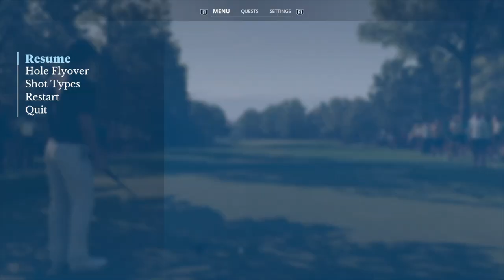EA Sports PGA Tour 🏌️ - Quail Hollow Club, GamePlay Setting TOUR, back 9 - auf PS5 ⛳️ dt.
Servus zusammen,
Heute spielen wir den Quail Hollow Club und ich habe das GamePlay Setting hochgeschraubt auf TOUR. Wir spielen ein Stroke Play als Einspielrunde ... don't miss it!